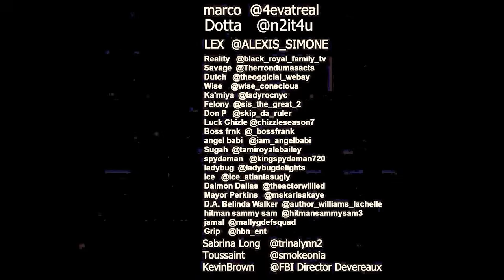Atlanta's Ugly 2.2 | Episode 12 | The Drought "Election Season" (Season 10)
Atlanta's Ugly 2.2 | Episode 12 | The Drought "Election Season"

🎬 Director, Producer, Editor, Audio Engineer: Reality of Black Royal Family Tv

— BLACK ROYAL FAMILY TV
Directed By: Reality of Black Royal Familty TV
Lavalier mic operate: Reality
Written: Reality of Black Royal Familty TV and Therron Dumas
Producer: Reality of Black Royal Familty TV
Editor: Reality of Black Royal Familty TV
audio engineer: Reality of Black Royal Familty TV
Casting members: Therron Dumas
Locations - Atlanta